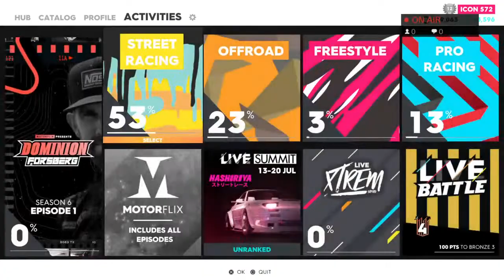Just got braces pls don't make fun of me pls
Main acc psn: leolepetitnul
2nd acc psn: help_urself_- (based on: the crew 2)
3rd acc psn: lI-Nightmxre-Ill (based on: GTA)